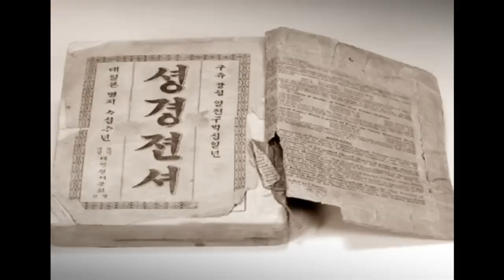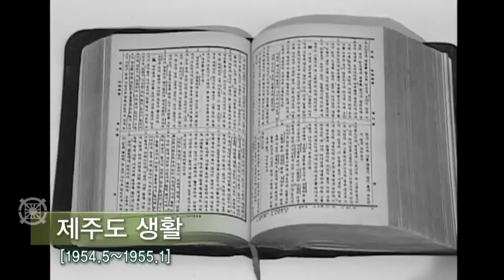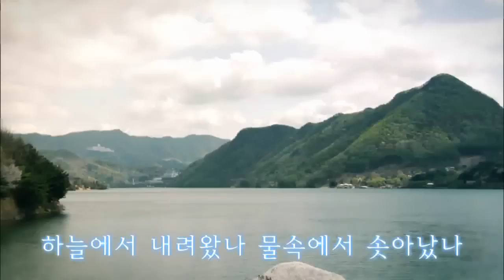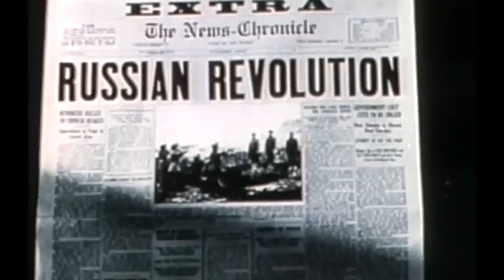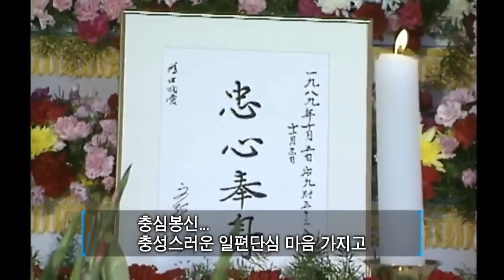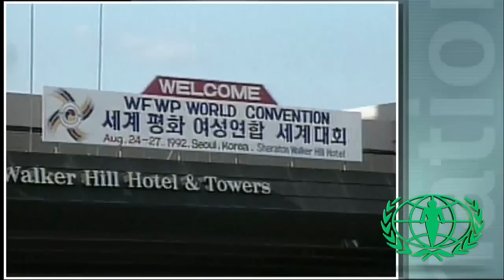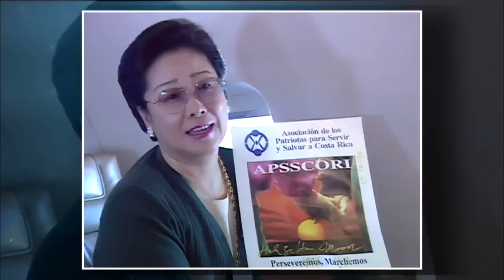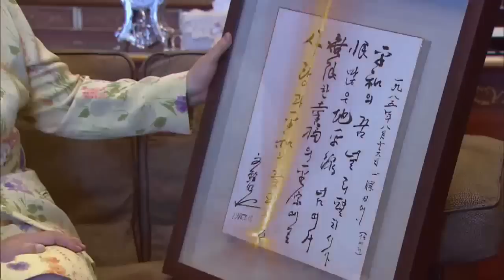참어머님 생애노정 소개영상